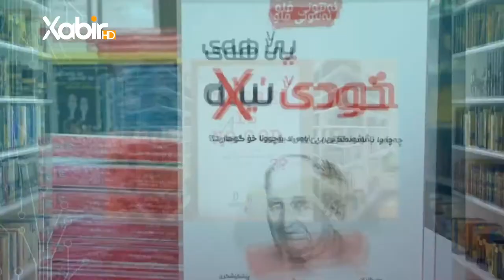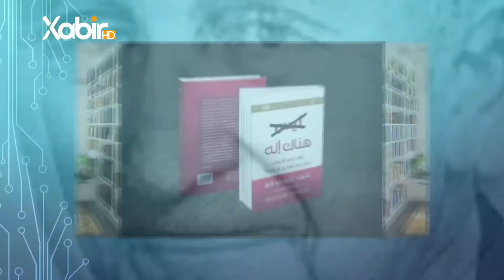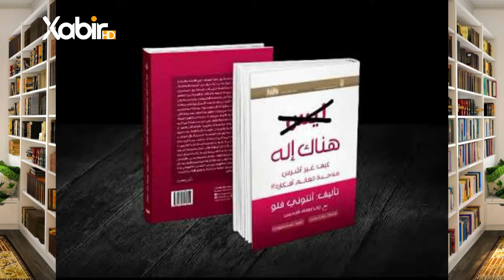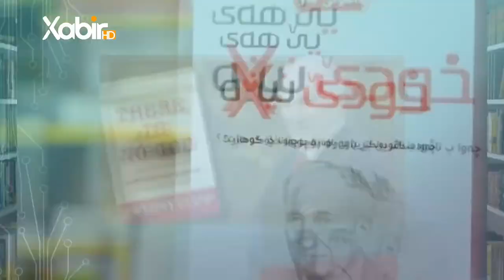بەرنامێ بوته‌دخوينم| مهدى حاجى | پەرتوکا ئەنتونى فلو یێ هەى خودێ نینە‌‌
بەرنامێ: بوته‌دخوينم
ژبەرهەڤکرن وپێشکێشکرنا: ماموستا مهدى حاجى
 پەرتوکا: ئەنتونى فلو یێ هەى خودێ نینە‌‌
ــــــــــــــــــــــــــــــــــــــــــــــ
Instegram⬇️